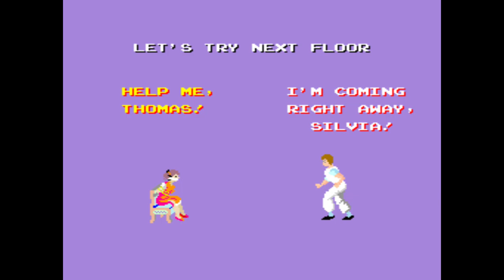Kung-Fu Master (1984) - Score zone - Settembre 2023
Quarto loop - 529.460